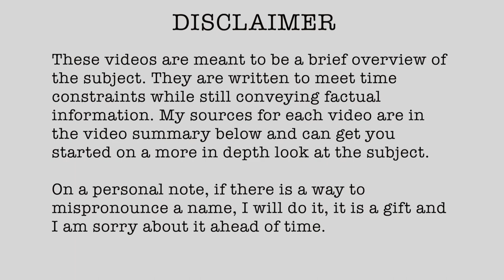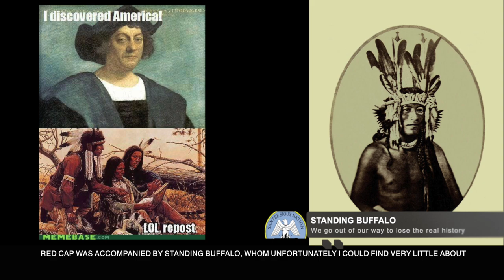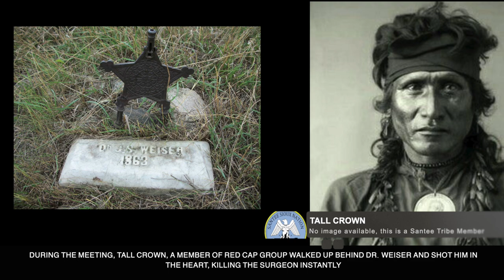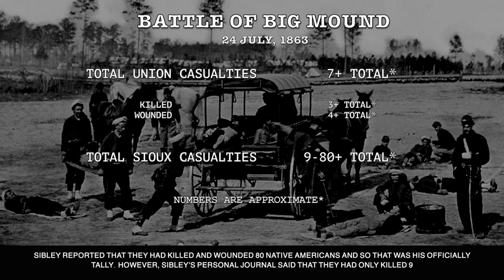1863-61 Big Mound July 24 1863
1863 (Published 06/03/2022)

// RESEARCH LINKS

📰 NEWSPAPER SOURCES – June 17, 2023)

• (1863, AUG 19) Chicago Tribune (Chicago Illinois) p1
• (1863, AUG 20) Detroit Free Press (Detroit, Michigan) p1
• (1863, AUG 18) The Winona Daily Republican (Winona, Minnesota) p2
• (1863, AUG 28) The Morning Herald (St. Joseph, Missouri) p2
• (1863, AUG 21) The New York Times (New York, New York) p2

• Clodfelter, Micheal. The Dakota War: The United States Army Versus the Sioux, 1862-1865. Jefferson, NC: McFarland & Co., 1998, p 111